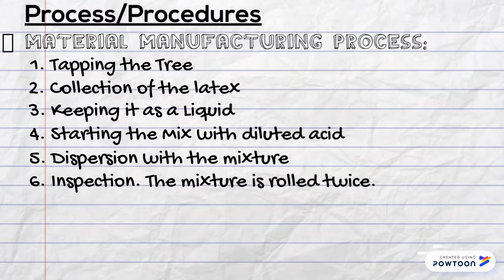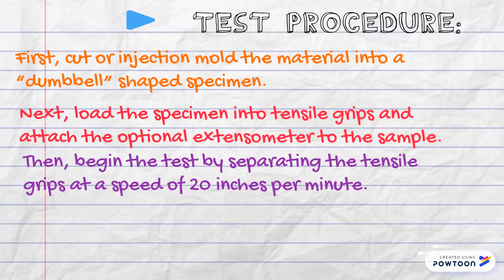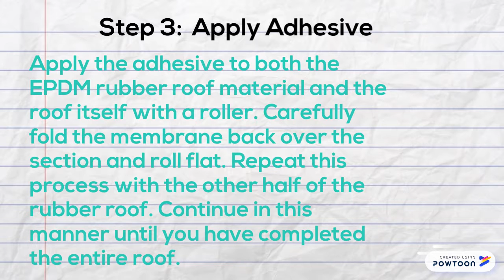Phan Phan Phan 2